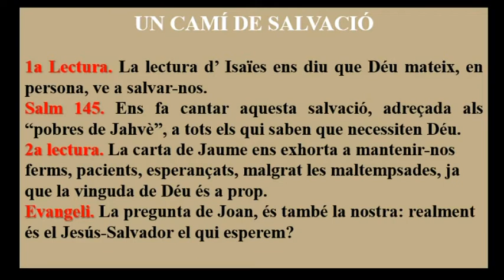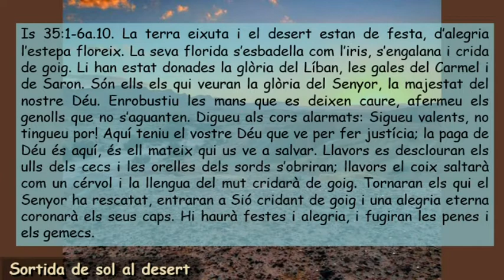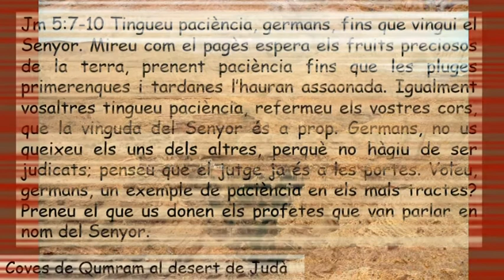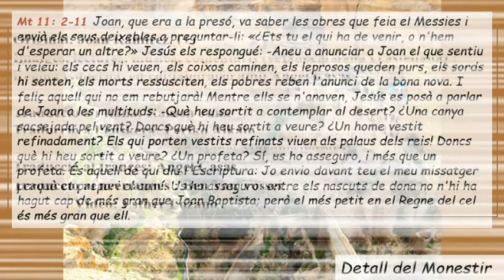Sa145 Diumenge Tercer D´Advent Cicle A ( Català )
Sa145 Diumenge Tercer D´Advent Cicle A